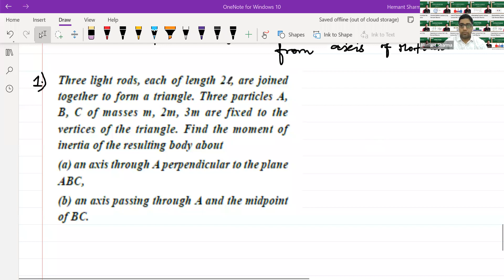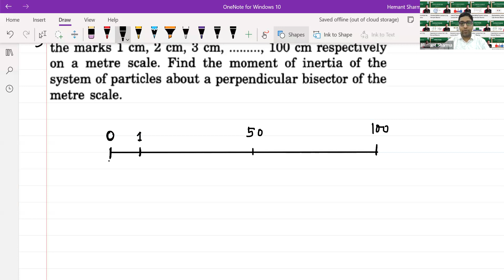Rotational Motion Lecture no-1,11th,Andheri 1&2 (21-23),Date-18-02-2022,By-Hemant Sharma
Detailed discussion on Rotational Motion!